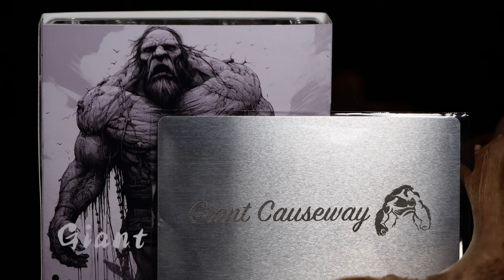Giant Causeway 2 oz .999 Silver Coin 2000 Francs Gabon 2025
Embark on a journey with this exceptional 2 oz silver coin from Gabon, a masterpiece that delves into the enchanting landscapes of the Northern Irish coast. Capturing the essence of the renowned Giant's Causeway, this UNESCO-inspired coin is a fusion of geological marvel and mythical folklore, promising a visual odyssey like no other.

Obverse: At the core of this numismatic marvel lies the awe-inspiring landscape at the foot of the basalt cliffs along the Northern Irish coast. The design meticulously showcases the unique jewel in the crown –the UNESCO-listed Giant's Causeway, where 40,000 massive black basalt columns rise majestically from the sea. Intricate details unfold, capturing the drama and grandeur of this geological marvel, inviting observers to immerse themselves in the breathtaking natural beauty.

Reverse: On the flip side, a mythical giant bursts forth from the turbulent sea, embodying the vibrant folklore that enshrouds the UNESCO-listed Giant's Causeway. Towering over the hexagonal basalt columns, the giant's tire-faced visage exudes an air of wild eccentricity. Long, unruly locks of seaweed-like hair cascade down the colossal figure, creating a surreal and otherworldly atmosphere.

In a whimsical display of madness, the giant throws its arms wide open, initiating a chaotic dance of sea spray and frothy waves. Loosely dangling chains symbolize the freedom and liberation of this legendary being, while a small, awe-struck human figure at the side provides a stark contrast in size, marveling at the sheer enormity of the mythical giant.

This imaginative scene pays homage to the legends of giants striding across the sea to Scotland, intricately weaving the tales of old into the very fabric of the coin's design. The hexagonal basalt columns, standing as silent witnesses, emphasize the union of geological wonder and mythical lore that defines the essence of the UNESCO-listed Giant's Causeway.

Inscription: Encircling the captivating imagery, an inscription could read: "Legends Unearthed -UNESCO Giant's Causeway, Northern Ireland" and "Where Basalt Columns Meet Mythical Giants." This inscription complements the design, acknowledging the geological significance and cultural legends surrounding this UNESCOWorld Heritage Site, making this coin a true testament to the melding of art, history, and myth.